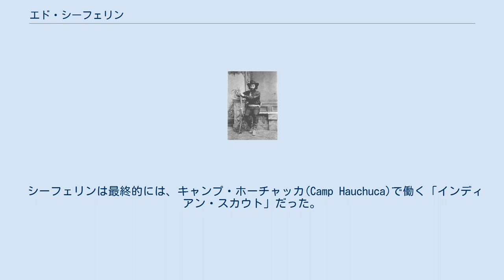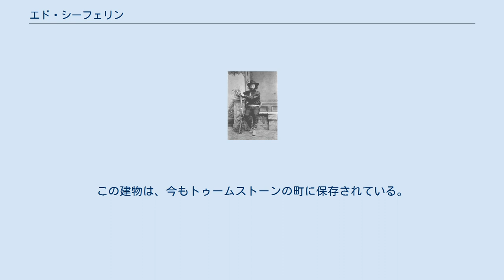エド・シーフェリン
1880年、トゥームストーンにて エドワード・ローレンス・シーフェリン（Edward Lawrence Schieffelin、1847年 - 1897年5月27日）は、アメリカ合衆国ペンシルベニア州ティオガ郡のインディアンで、アリゾナ州トゥームストーンの設立者。
 1877年に金を求めてカリフォルニアに旅行をするまでの30年間は比較的平穏な生活を営んでいた。
ちょうど、この時期はカリフォルニア・ゴールドラッシュの時代だった。
 シーフェリンは最終的には、キャンプ・ホーチャッカ(Camp Hauchuca)で働く「インディアン・スカウト」だった。
空いている時間を見つけては、金を見つけるために試掘し続け、グース台地(Goose Flats)と呼ばれる辺りで、金の代わりに銀を見つけ出した。
「あなたがこの世で見つけるであろう唯一の岩は、あなた自身の墓石になるであろう」という趣旨の彼の岩収集は兵士によって揶揄され、シーフェリンは、採掘権を「墓石（トゥームストーン）」と名付けることを決めた。
採掘した鉱石が良かったことを証明し、かなりの鉱脈を突き止めたことに1年かかったが、最終的にシーフェリンと数名の他人は、いくつかの非常に貴重な採掘権を分割した。
1879年に設立されたトゥームストーンの町は、伝説的な銃撃戦が行われたOK牧場の近くのビジネス都市や郡庁所在地内に轟いた。
 トゥームストーンの鉱山は1880年代になってようやく発展したが、これはすべてシーフェリンを金持ちにさせた。
その後、彼は町を去り、広範囲を旅行をしたが、それでも、亡くなる時はトゥームストーンに戻りたがっていたという。
1897年、オレゴンで試掘している最中、鉱夫の小屋に落下したため亡くなった。
49歳だった。
 シーフェリンの生前の遺志により、予め指定されていた採掘衣服やシャベル、古い水筒と共にトゥームストーンから約3km程離れたウエストアレン通り(West Allen street)の共同墓地に埋葬された。
 1881年、シーフェリンの兄弟のアルが「シーフェリン・ホール」と呼ばれる娯楽施設を建てた。
この建物は、今もトゥームストーンの町に保存されている。